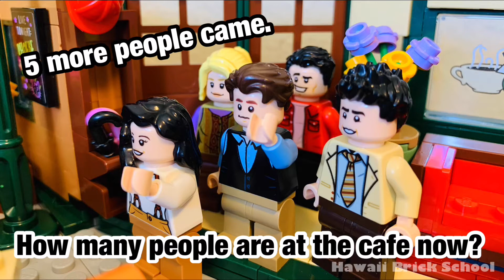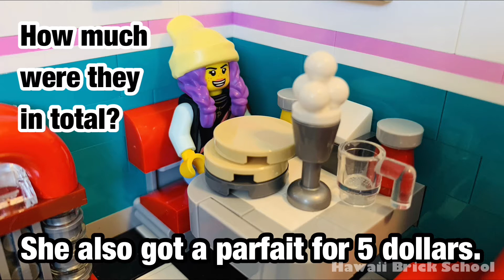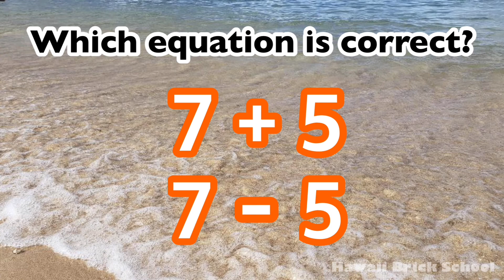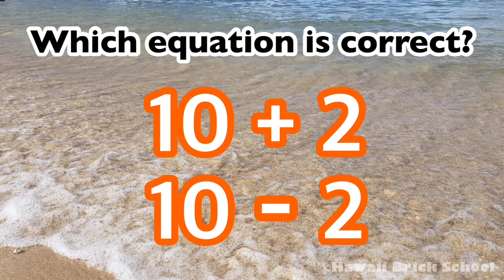【10 minutes】Educational Video - Word Problems, First Grade, Math LEGO Videos, LEGO Creator Expert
Word Problems - 1st grade, Part 6-7